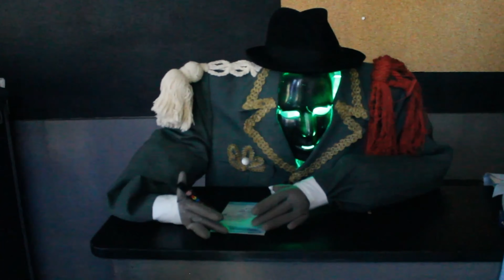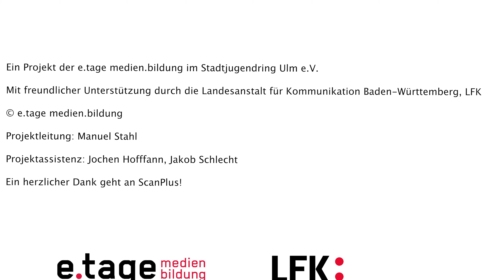Geisterbahn der e.tage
Projektleitung Manuel Stahl

Mit freundlicher Unterstützung der LKF Baden-Württemberg